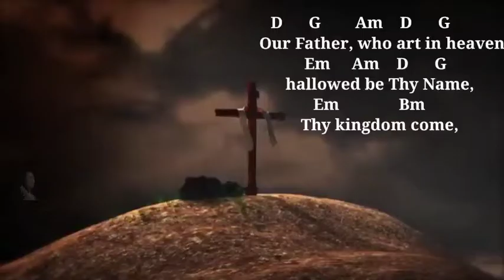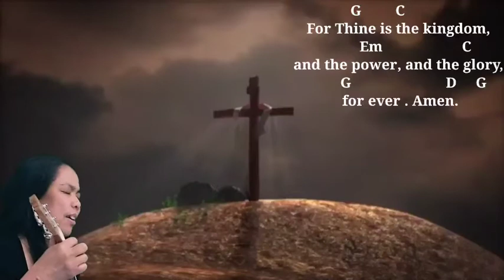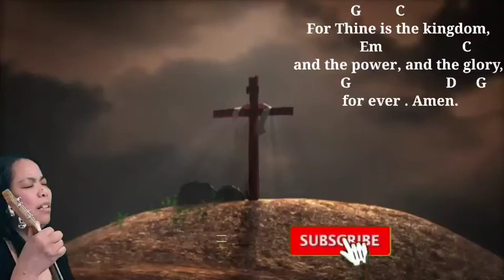OUR FATHER | OLD VERSION THE LORD'S PRAYER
Chords and Lyrics Pray and sing along The Lord's Prayer
This is an old version of "Our Father".
Ukelele cover with chords and Prayer lyrics
How to Play The Lord's Prayer in Ukelele
OUR FATHER | The Lord's Prayer